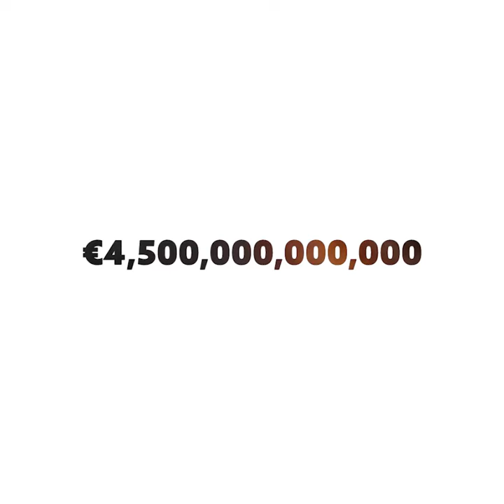Kein Geld für Klimakiller!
Die Europäische Zentralbank muss die Finanzierung von Kohle-, Öl- und Gasunternehmen dringend einstellen.